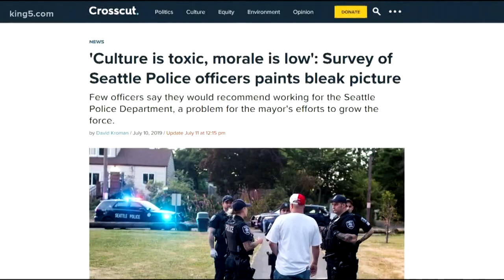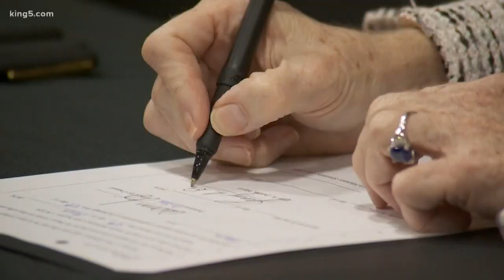Survey paints bleak picture of Seattle PD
Many officers expressed concerns about a toxic work environment